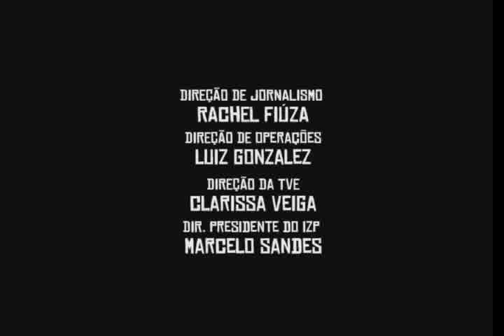Balançando o Ganzá - Pedro Teixeira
Pedro Teixeira.